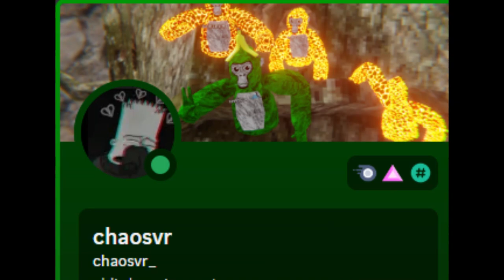GORILLA TAG ADDED GLIDING...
Hey guys! I hope you guys enjoy this video and like my content. Hope you guys stay safe out there!

ignore this sh*t

gorilla tag,
gorilla tag trolling,
gorilla tag banshee,
gorilla tag best player,
gorilla tag best moments,
gorilla tag backrooms map,
gorilla tag best mods,
gorilla tag bots,
best gorilla tag player,
banshee gorilla tag,
best gorilla tag jukes,
backrooms gorilla tag
chaotic menu
chaosvr
gorilla tag update news
new mod menu
monkey
bonelab
bonelab mods
bonelab gameplay
stress level zero
boneworks
boneworks gameplay
boneworks mods
boneworks spiderman
boneworks ford
bonelab ford
nullbody
crablet
beat saber worlds smallest violin
beat saber custom songs
jimmy
vr
oculus quest 2
project cambria
monkey multiverse
vrchat
rec room
sport mode
physics playground
valve index
htc vive
windows xp
windows 10
yay
among us vr
among us vr funny moments
among us vr glitch
among us vr gameplay
among us vr imposter
among us vr crewmate
capuchin dave
capuchin
capuchin update
capuchin season
capuchin mines
capuchin lore
capuchin Christmas
capuchin winter
capuchin mods
gorilla tag tiktoks
gorila tag sus
sus gorilla tag
how to make a gorilla tag fan game
weird gorilla tag fan games
top 3 best gorilla tag fan games
things you missed in the new gorilla tag update
Gorilla tag live with viewers new gorilla tag update right now caves revamp, trolling as a daisy09 PBBV statue how to play, gorilla tag, gorilla tag, knock offs gorilla tag, live update, new gorilla tag update playing with my dad in gorilla tag secret tunnel in gorilla tag, gorilla tag ghost trolling gorilla tape on gorilla tag live gorilla tag with viewers I’m playing gorilla tag with my mom gorilla tag with my sister. Gorilla tag with my brother, my dog plays, gorilla tag, gorilla tag, new ghost, gorilla tag, super ghost, gorilla tag, ghost hunting, crazy gorilla tag, update, new gorilla tag, cosmetics, gorilla tag, fun gorilla tag awesome how to play gorilla tag how to lucio run How to wall run. How to make a gorilla tag YouTube channel how to play gorilla tag gorilla tag is the best game ever gorilla tag is getting deleted gorilla tag Youtubers new gorilla tag video. I pretended to be a Noob in gorilla tag I play gorilla tag with my feet Jmancurly Elliot VMT gorilla tag mines is open by gorilla tag YouTuber Minecraft live I play gorilla tag with feet gorilla tag at a trampoline park new gorilla tag update live 24/7 mines update with viewers I troll is famous, gorilla tag, Youtubers I play gorilla tag with BubblesVR new gorilla tag update is fun. Do not play this gorilla tag fan game, gorilla tag, knock offs, gorilla tag horror update gorilla tag zero contrast, gorilla tag hunt, gorilla tag, paintbrawl gorilla tag infection gorilla tag, casual gorilla tag live. I played with my dog in gorilla tag I play gorilla tag with friends. gorilla tag, montage, gorilla tag, trending, gorilla tag oculus oculus VR.  grimace shake in gorilla tag trolling as PBBV in gorilla tag trolling as a daisy09 in spider, trolling as creepy monkey, trolling as blank McDonald’s Fortnite google YouTube, dancing songs, dogs, cats, animals monkey, gorilla Capuchin, Bar Capuchin level three Mines gorilla tag new crazy update live with viewers Capuchin is back capuchin with viewers flying squirrel chase monk game super monkeys Capuchin Capuchin 2.0